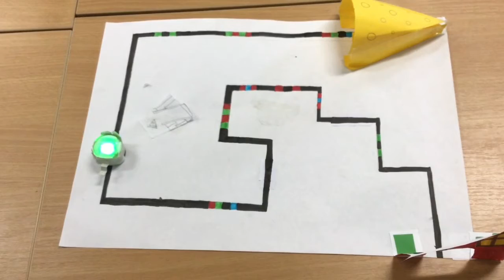ZENEK W POSZUKIWANIU SERA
AUTORZY: MAJA M., NATALIA, PAULINA, KASSANDRA